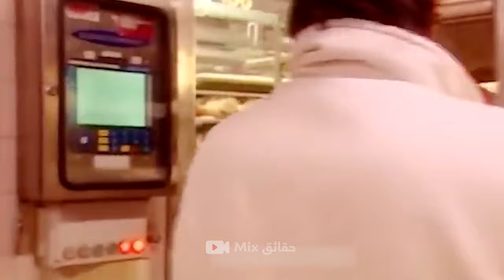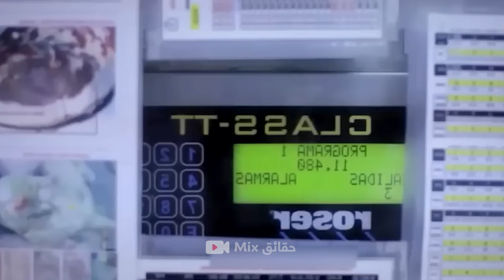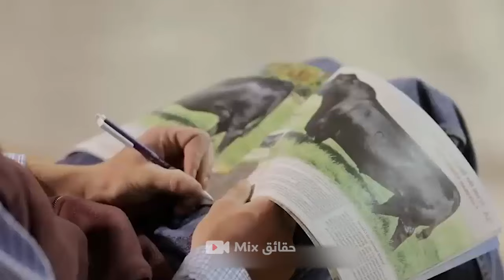كيف تقوم الصين بتربية الخنازير لإنتاج الجلود واللحوم.. جولة داخل المزارع!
مرحبا بكم في قناتنا حيث تشاهدون مزيجاً مثيراً من أحدث التقنيات والابتكارات في عالم التكنولوجيا، إلى جانب مقاطع ترفيهية ومنوعة تضيف لمسة من المرح والتسلية إلى يومكم.